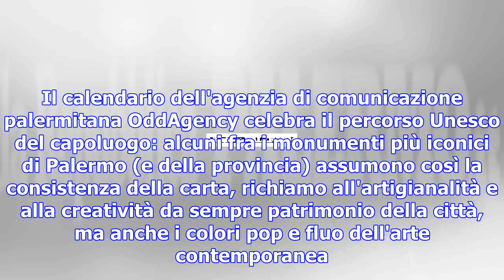Palermo, l'itinerario unesco diventa pop per un calendario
L'itinerario arabo-normanno di Palermo diventa pop. Il calendario dell'agenzia di comunicazione pale...